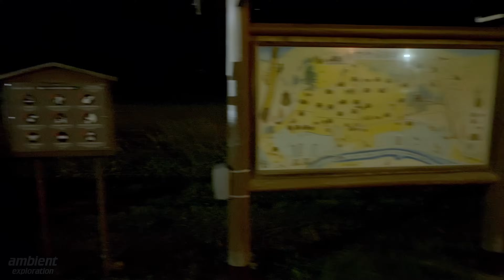Evening Walk in Small Farming Village | Kayabuki no Sato - Miyama, Japan 4K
Kayabuki no Sato is a beautiful little village in Kyoto Prefecture known for its traditional thatched roof houses and idyllic rural setting. It can be crowded with tourists during the day, but in the evening it is a bit more quiet. On this evening there was a full moon rising just after sunset and I thought it would be a good chance to walk the village at night with the glow of the house lights mixing with light from the moon. Unfortunately it was a bit cloudy so there wasn't much moon to be seen, but the village at night was peaceful and the insects were out.